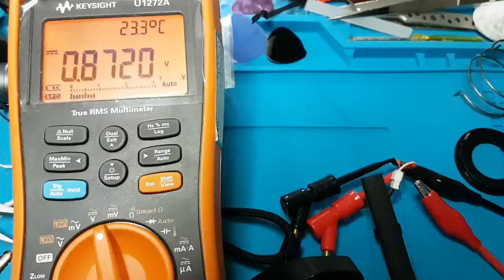M365 Throttle Electronic Sensor Check/Fix (Error 14)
Hello,
It's the first youtube video of me making some electronics.

I haven't found anything about checking/fixing the Hall Effect sensor of the Throttle (I have the famous error 14 on my v2 Dashboard screen).
So I have completly dissasembled it and check with my DMM and Lab powersupply set at 3V, and you will see how it works - acting like a variable resistor but with magnet.

My problem was that the throttle doesn't came back to idle position correctly, so the 14 error comes up at boot, and I have to force it up not to have this error.

At 3V with a strong external magnet: the min voltage I have is 0,87V and max 2,28V.
I have about the same values with the small inside magnet: so all is working like you will see on the video.

I have to use a sandpaper to correct the rotating plastic part.

Hope this will help some of you.